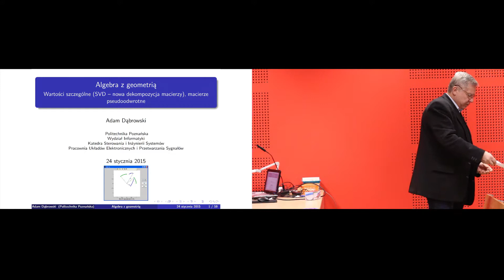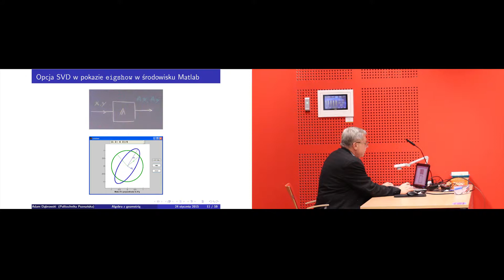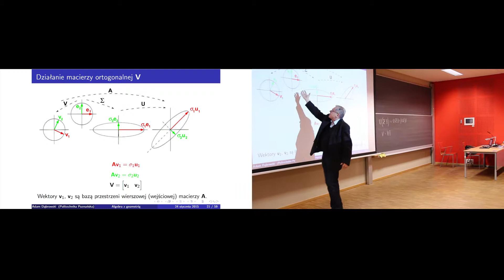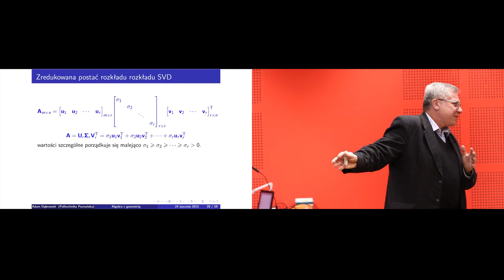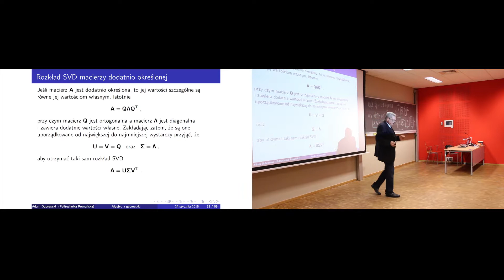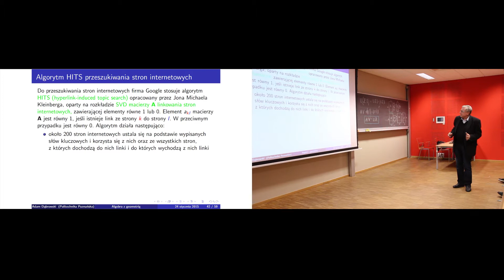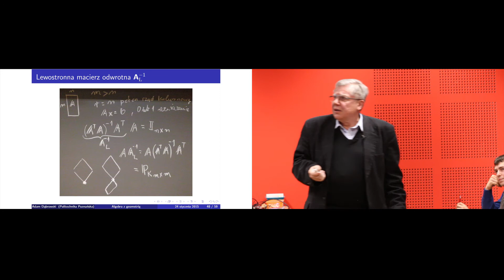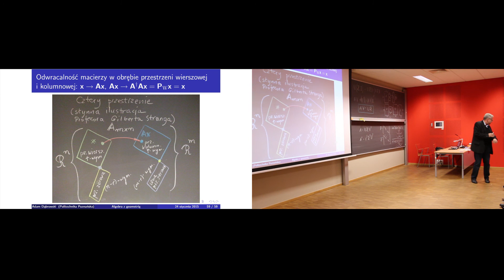Wykład nr 13 - "SVD, macierz pseudoodwrotna"